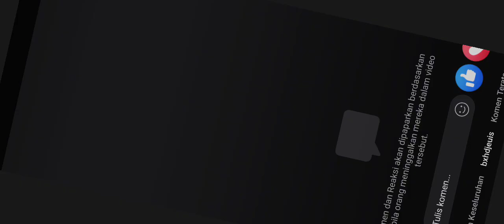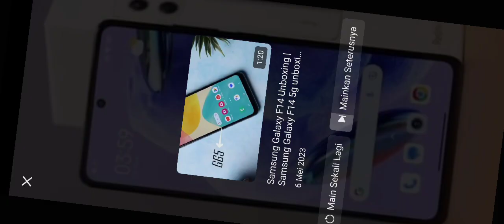Untuk variant tertinggi dalam keluarga Redmi Note iaitu Redmi Note 12 Pro Plus 5G.